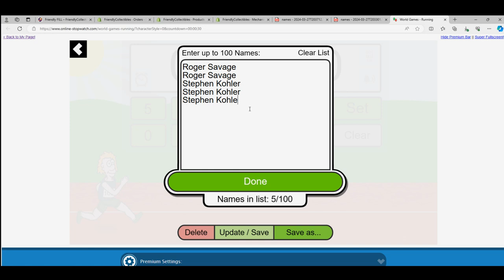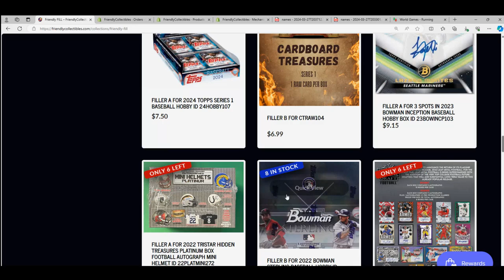2024 Topps Tribute Baseball FILLER E RACE FOR SPOTS